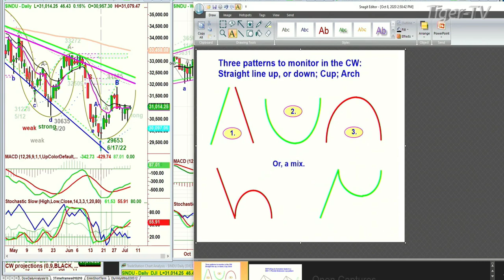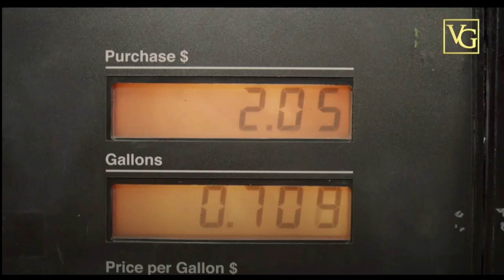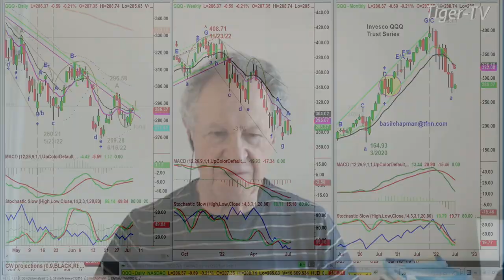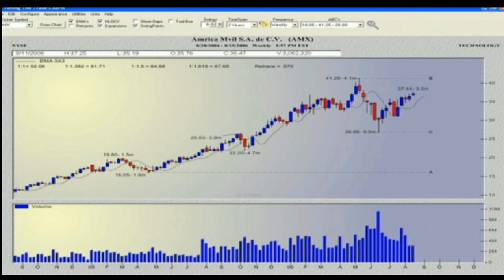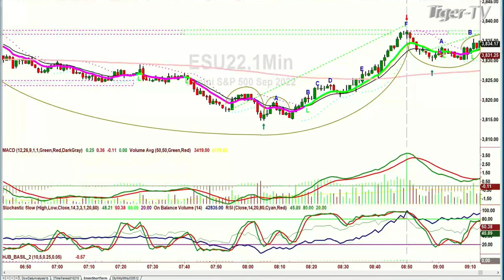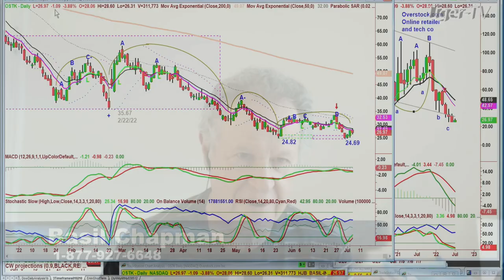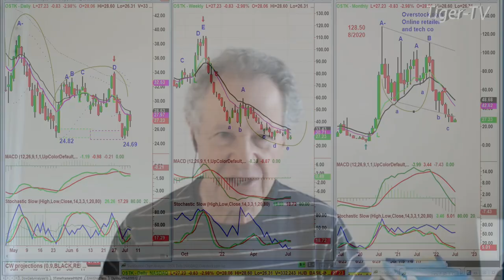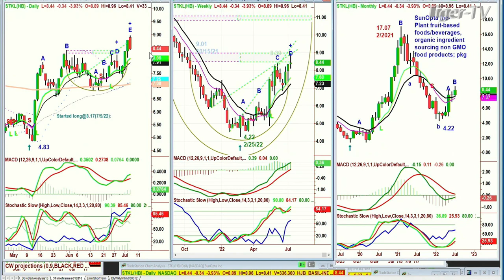July 6th, Tiger Technician's Hour on TFNN - 2022